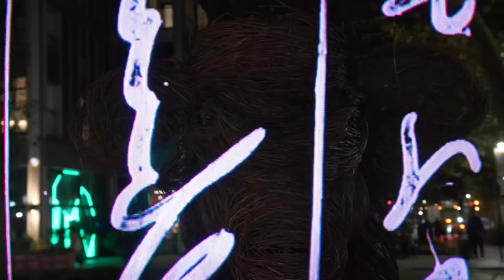Corbz Ft. Slickah - Intent | Music video (Behind the Scenes)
Highly anticipated “Intent Ft. Slickah” music video behind the scenes footage
Song taken from Corbz mixtape “Signed By Corbz”

Music video out very soon!
stay locked in!